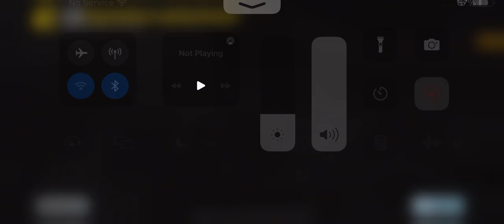Don’t miss this check full video havey fight and subscribe my channel